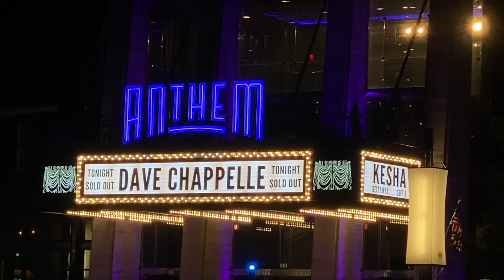I Went to Dave Chappelle's Show Live! (RECAP) | Legend of Lou Carlo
I went to Dave Chappelle's first live concert since quarantine began. It turns out this was the set that ended up being used for the Netflix special 'The Closer' (different city though). Hope you enjoy my experience and review of the show!